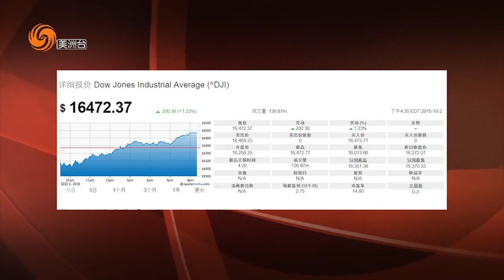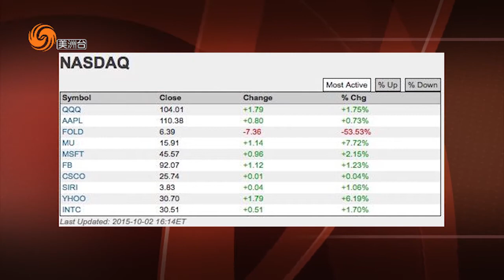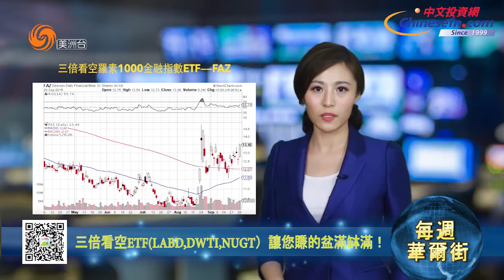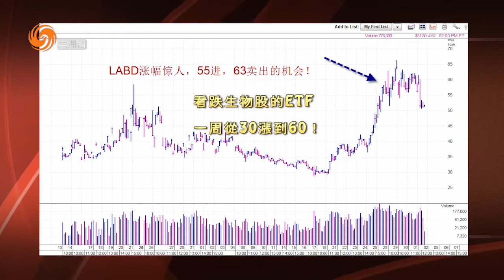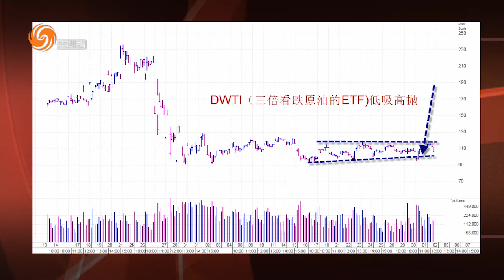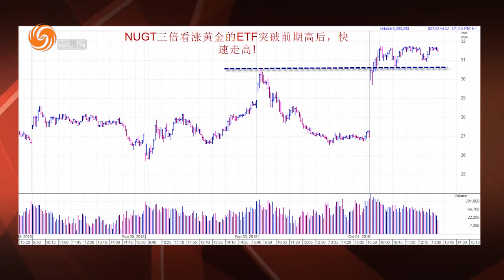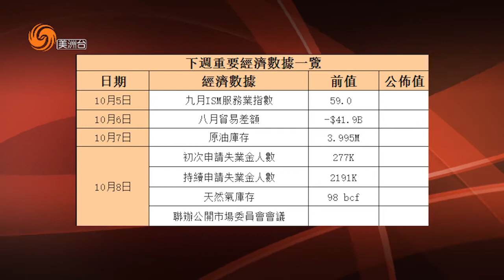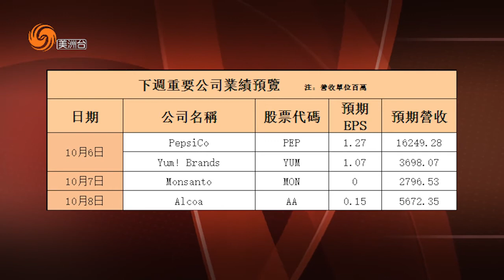1002 每週華爾街